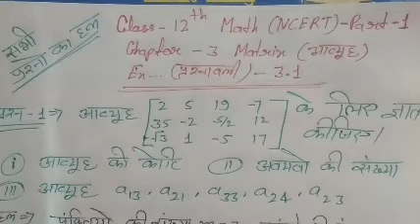कक्षा- 12 गणित भाग-1 प्रश्नावली-3.1 (आव्यूह), प्रश्न- 1, 2, 3/ Class 12th math part-1, ex- 3.1matrix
Class 12th math part-1, ex- 3.1 matrix (आव्यूह) questions- 1, 2, 3
आव्यूह के सभी प्रश्नों का शानदार हल जो कभी नहीं भूल सकते